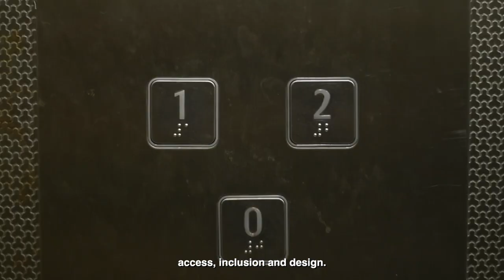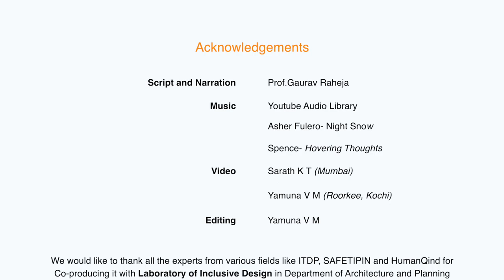MOOC Trailer | Universal Design, Accessibility Planning and Social Inclusion | Roorkee, India